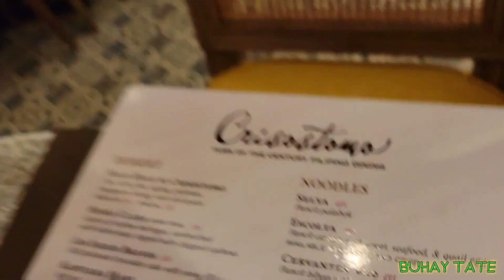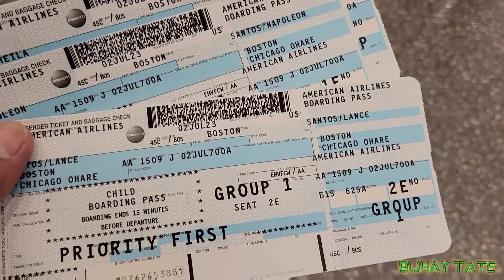Home Sweet Home